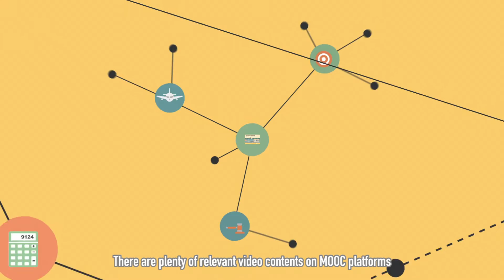Exposure Tips to produce instructional videos Step 2 Planning the Instructional Video